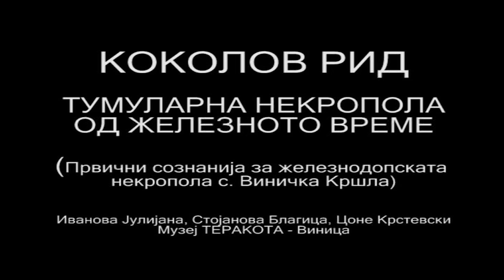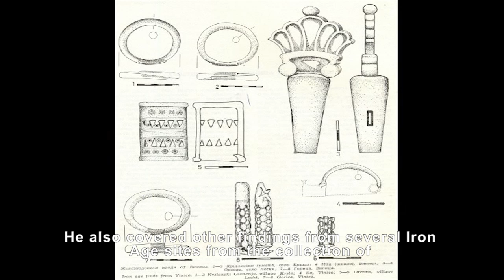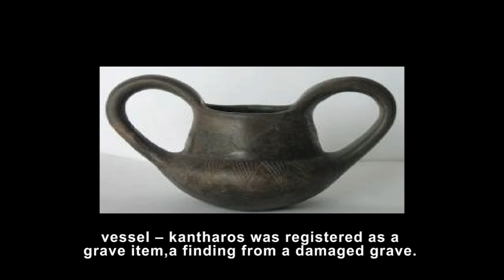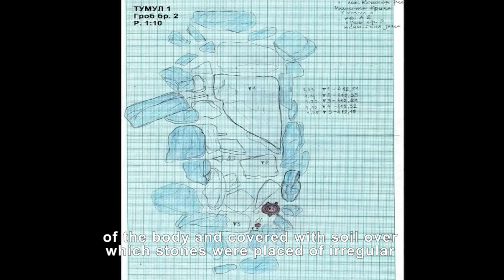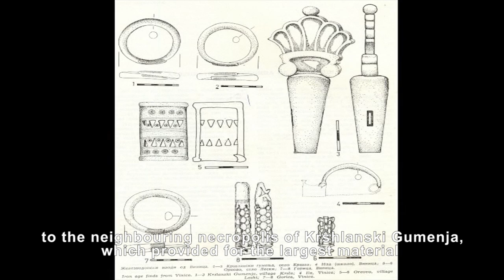"Kokolov Rid" - Iron Age Tumuli Necropolis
Овој краток документарен филм е придонес од Музеј на град Виница за прослава на меѓународниот ден на археологијата "Day of Archaeology 2013"

Археолошкиот локалитет ,, Коколов рид,, с. Виничка Кршла претставува комплексен археолошки локалитет . Се наоѓа на 3  км. североисточно  од градот Виница  на левата страна од патот Виница -- с. Виничка Кршла на неколку стотини метри источно од археолошкиот локалитет -- некропола Кршлански гумења , на мало издолжено плато , над реката Сушица.

Реализација:
Јулијана Иванова, Благица Стојанова и Цоне Крстевски - Музеј на град Виница

This short documentary is an contribution for the celebration of the international "Day of Archaeology" 2013 by Museum of city of Vinica, R. Macedonia.

The archaeological site of Kokolov Rid at the Vinichka Krshla Village is a complex site.
It is 3 km to the north-east of the City of Vinica, at the left side of Vinica -- Vinichka Krshla Village road, several hundred meters to the east of the archaeological site -- necropolis Krshlanski Gumenja, at a small lengthened plate, above the Sushica River.

Realization:
Julijana Ivanova, Blagica Stojanova and Cone Krstevski - Museum of city of Vinica